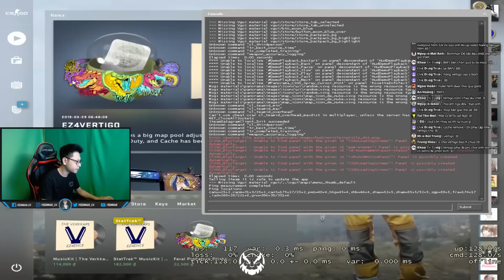[Bomman] Phân tích demo s1mple và Navi map de_overpass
Mình là Caster Bomman đến từ 500 Bros Studio
Đây là kênh cá nhân của mình và cũng sẽ là nơi mình sống thật với bản thân mình hơn nên a e đừng yêu cầu sự chuyên nghiệp ở đây nhé :)

Ngoài kênh Youtube này mình còn thường xuyên stream trên kênh Cubetv.sg/bomman